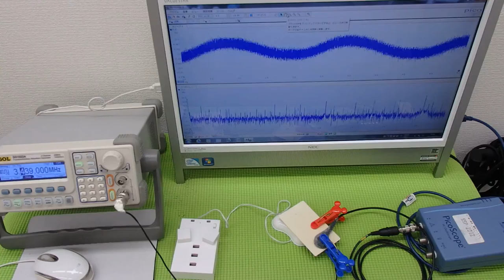オリジナル超音波実験：表面弾性波の観察 ultrasonic-labo